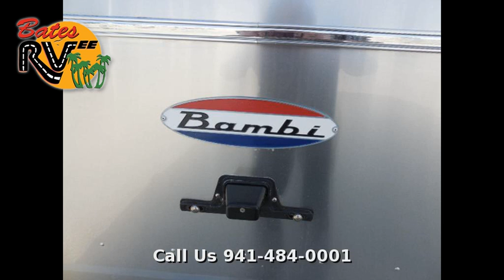2013 Airstream BAMBI INTL SERENITY, Travel Trailer, in Venice, Florida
LOCATED IN VENICE FLORIDA.
AIRSTREAM BAMBI INTL SERENITY TRAVEL TRAILER, COLOR: ESPRESSO ULTRAL, WOOD: ASIAN SAND, LIKE NEW BUT AT USED PRICE, IMMACULATE, SLEEPS 4, AWNING, ENTERTAINMENT AND SOUND SYTEM, AND MORE,